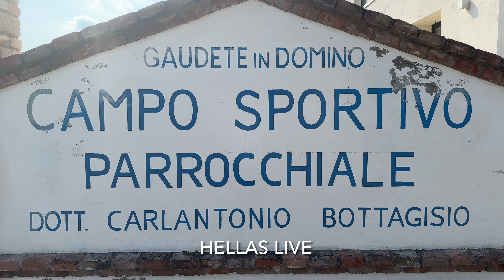Settore Giovanile Hellas Verona, la nuova casa dei gialloblù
Iniziati i lavori al Bottagisio Center, acquistato all’asta dalla società di Maurizio Setti